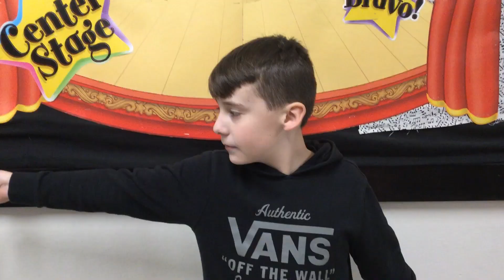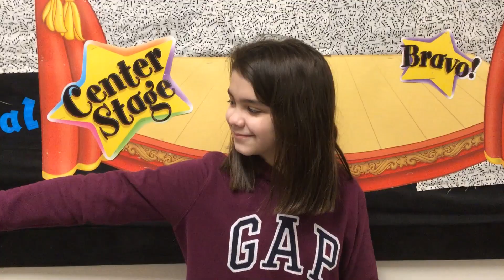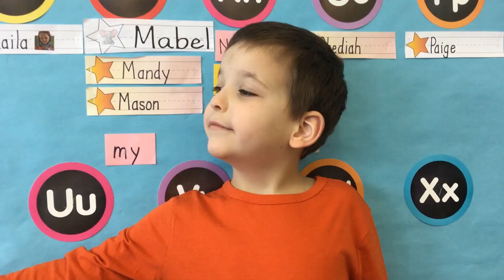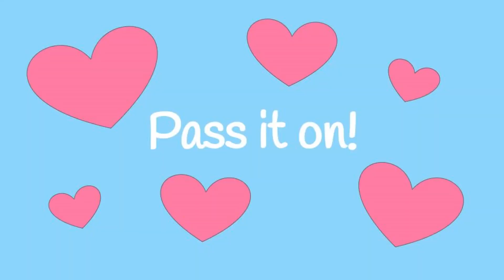Scott M Ellis Valentine Video